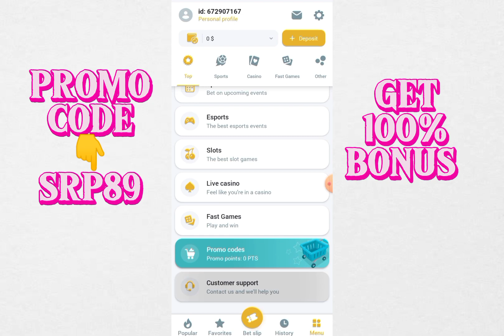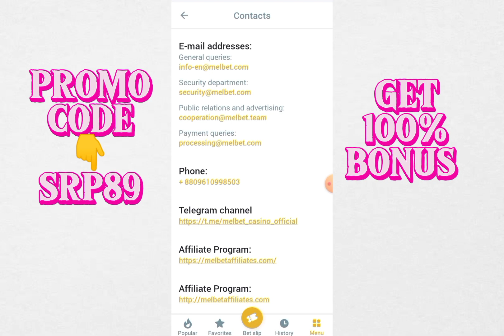Melbet । 1x-bet & Linebet All Important Contacts & Email Address । Melbet Email ।